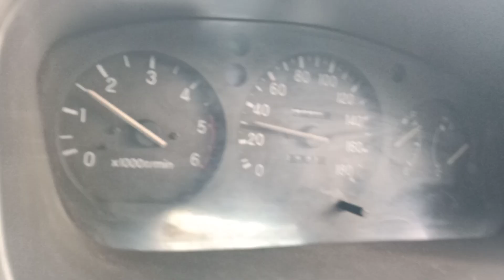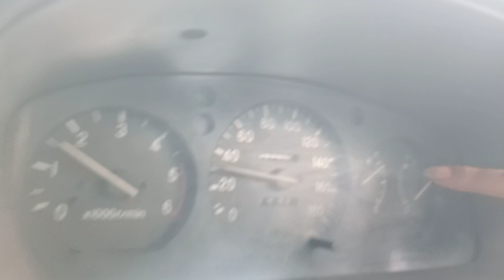Kuda Diesel Trabas Lereng Merapi... Loss Tarikan Enteng